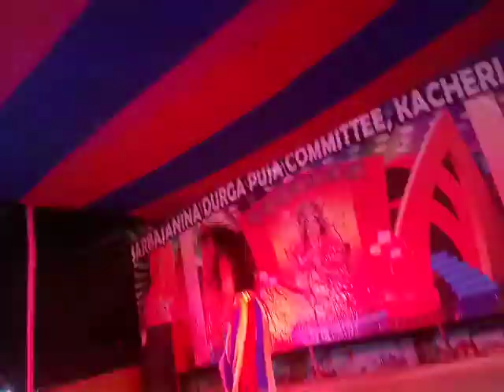Sakhi sakhi dance by RM Dance Balasore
RM dance Balasore